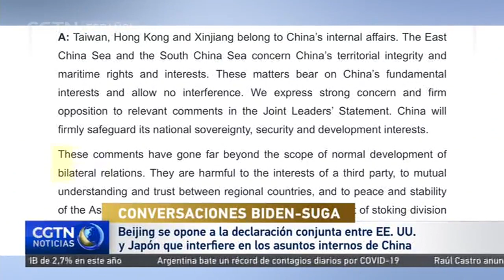Beijing se opone a la declaración conjunta entre EE. UU. y Japón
China ha expresado su oposición a la declaración conjunta emitida por Estados Unidos y Japón que interfiere en los asuntos internos de China. La embajada de China en EE. UU. ha declarado este sábado que los asuntos concernientes a la región china de Taiwan, a la RAE de Hong Kong y a la región autónoma uygur de Xinjiang, son cuestiones internas de China en las que otros países no deben entrometerse.